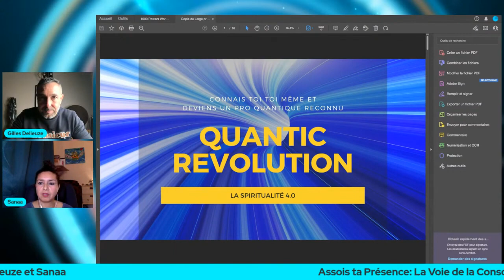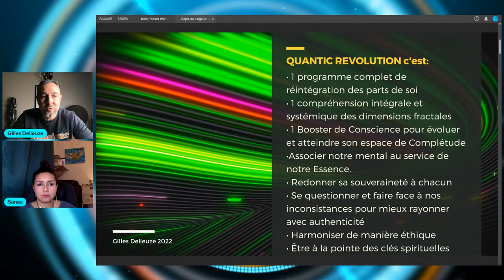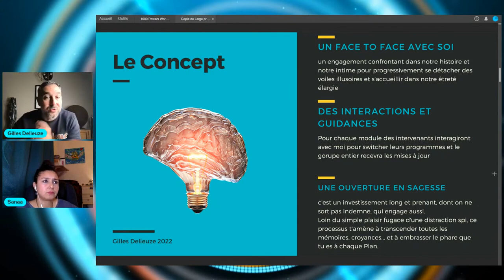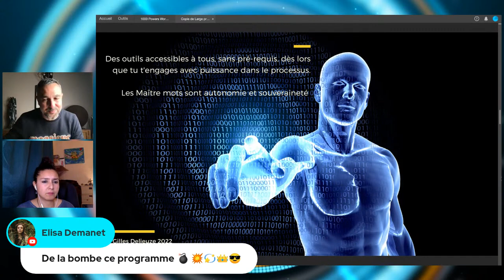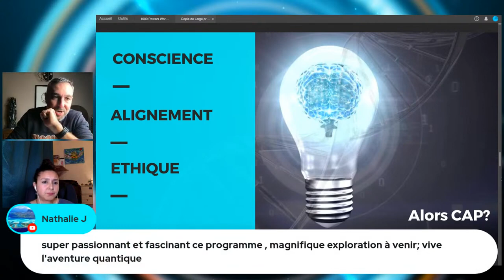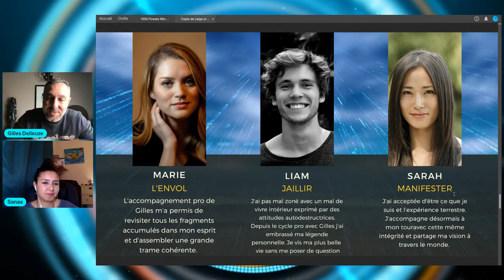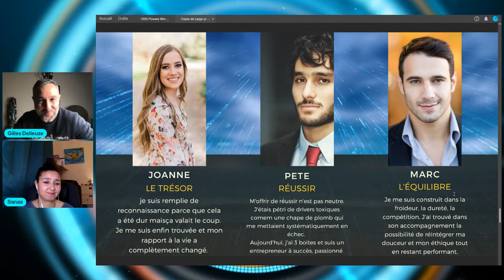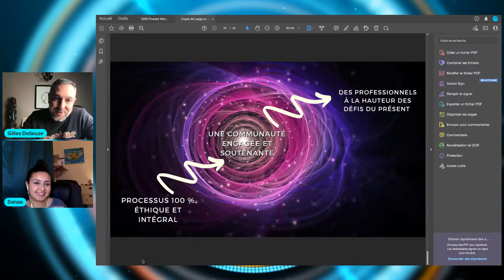Assois ta PRESENCE : La Voie de la CONSCIENCE Unifiée, Gilles Delieuze et Sanaa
Vibra-conférence avec Gilles Delieuze et Sanaa

Lorsqu’on parle de Présence, elle est souvent conditionnée, évanescente ou partielle, rarement équanime.

Elle est tellement externalisée, vue comme un élément extérieur qui nous gratifie de sa venue de manière fugace et exceptionnelle, qu’elle ne peut être vécu de manière plus permanente.

Durant cette conférence, je te donnerai 9 clés puissantes pour changer de regard et entamer ta bascule vers cet état d’être.

Au-delà des voiles, des croyances illusoires, il n’y a toujours que ton être, total et illimité.

Pour vous procurer la formation de Gilles cliquez sur le lien

crédit photo Jim Lefeuvre